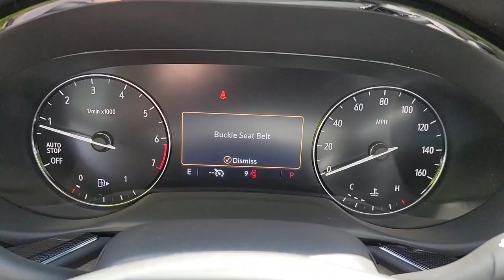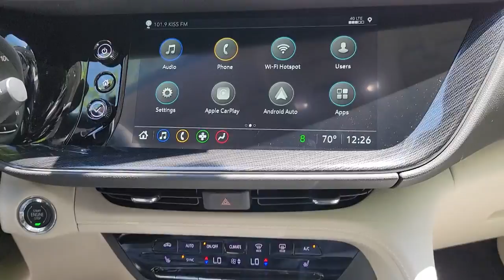2022 Buick Envision New Bern NC, Jacksonville NC, Wilson NC, Greenville NC, Goldsboro 22216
Summit White New 2022 Buick Envision available in Greenville, North Carolina at Brown and Wood Cadillac GMC Mazda. Servicing the New Bern, Jacksonville, Wilson, Greenville, Goldsboro, NC area.

329 SW Greenville Blvd.

3.47 Final Drive Axle Ratio, 4-Wheel Disc Brakes, 6 Speakers, 6-Speaker Audio System Feature, 7-Speaker Audio System Feature w/Amplifier, 8-Way Power Driver Seat Adjuster, ABS brakes, Air Conditioning, Air Quality Indicator Sensor, Alloy wheels, AM/FM radio: SiriusXM, Apple CarPlay/Android Auto, Auto High-beam Headlights, Auto-dimming door mirrors, Auto-dimming Rear-View mirror, Automatic Air Circulation/Air Quality Sensor, Brake assist, Bumpers: body-color, Cloth w/Leatherette Seat Trim, Comfort & Convenience Package, Compass, Delay-off headlights, Driver door bin, Driver vanity mirror, Dual front impact airbags, Dual front side impact airbags, Dual-Zone ACC Air Conditioning, Electronic Stability Control, Emergency communication system: OnStar and Buick connected services capable, Four wheel independent suspension, Front anti-roll bar, Front Bin Center Console USB Ports, Front Bucket Seats, Front Center Armrest, Front Passenger 6-Way Manual Seat Adjuster, Front reading lights, Fully automatic headlights, Hands Free Power Programmable Liftgate, Heated door mirrors, Heated Driver & Front Passenger Seats, Heated Steering Wheel, Illuminated entry, Knee airbag, Lane Change Alert w/Side Blind Zone Alert, Low tire pressure warning, Not Equipped w/Driver & Fr Passenger Heated Seats, Occupant sensing airbag, Outside temperature display, Overhead airbag, Overhead console, Panic alarm, Passenger door bin, Passenger vanity mirror, Power door mirrors, Power driver seat, Power steering, Power windows, Preferred Equipment Group 1SC, Premium audio system: Buick Infotainment System, Radio data system, Radio: 8 Diagonal Buick Infotainment System, Radio: Buick Infotainment System AM/FM Stereo, Rear anti-roll bar, Rear Cross Traffic Alert, Rear reading lights, Rear seat center armrest, Rear window defroster, Rear window wiper, Remote keyless entry, Remote Vehicle Starter System, Roof rack: rails only, Safety Package, Security system, SiriusXM Radio, Speed control, Split folding rear seat, Spoiler, Steering wheel mounted audio controls, Telescoping steering wheel, Tilt steering wheel, Traction control, Trip computer, USB Charging-Only Ports, Variably intermittent wipers, Wheels: 18 Aluminum w/Light Charcoal Met Finish, Wireless Apple CarPlay/Wireless Android Auto.brSummit White 2022 Buick Envision Preferred FWD 9-Speed Automatic 2.0L Turbocharged
Preferred Equipment Group 1SC,3.47 Final Drive Axle Ratio,Wheels: 18 Aluminum w/Light Charcoal Met Finish,Front Bucket Seats,Cloth w/Leatherette Seat Trim,Not Equipped w/Driver & Fr Passenger Heated Seats,Radio: 8 Diagonal Buick Infotainment System,Radio: Buick Infotainment System AM/FM Stereo,Comfort & Convenience Package,Safety Package,8-Way Power Driver Seat Adjuster,Front Passenger 6-Way Manual Seat Adjuster,Remote Vehicle Starter System,Dual-Zone ACC Air Conditioning,Heated Driver & Front Passenger Seats,Front Bin Center Console USB Ports,Wireless Apple CarPlay/Wireless Android Auto,Hands Free Power Programmable Liftgate,SiriusXM Radio,Automatic Air Circulation/Air Quality Sensor,Rear Cross Traffic Alert,Lane Change Alert w/Side Blind Zone Alert,6-Speaker Audio System Feature,7-Speaker Audio System Feature w/Amplifier,Air Quality Indicator Sensor,USB Charging-Only Ports,Heated Steering Wheel,Roof rack: rails only,Power door mirrors,Bumpers: body-color,Heated door mirrors,Auto-dimming door mirrors,Spoiler,Rear seat center armrest,Tilt steering wheel,Overhead console,Auto-dimming Rear-View mirror,Outside temperature display,Driver vanity mirror,Apple CarPlay/Android Auto,Rear reading lights,Compass,Passenger vanity mirror,Illuminated entry,Driver door bin,Telescoping steering wheel,Trip computer,Front reading lights,Air Conditioning,Rear window defroster,Power windows,Power driver seat,Power steering,Remote keyless entry,Steering wheel mounted audio controls,Radio data system,AM/FM radio: SiriusXM,Premium audio system: Buick Infotainment System,6 Speakers,Dual front side impact airbags,ABS brakes,Knee airbag,Rear anti-roll bar,Occupant sensing airbag,Front anti-roll bar,Overhead airbag,Low tire pressure warning,Dual front impact airbags,4-Wheel Disc Brakes,Emergency communication system: OnStar and Buick connected services capable,Traction